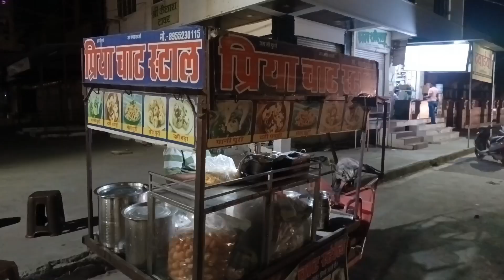Day 72 | Going Out Of Rajasthan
Habibi Humse Milo Kabhibhi